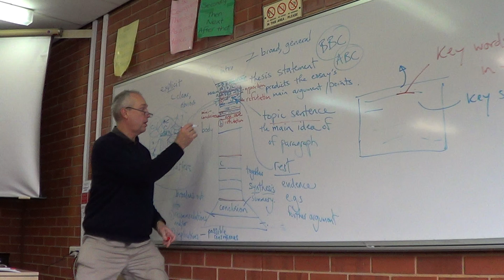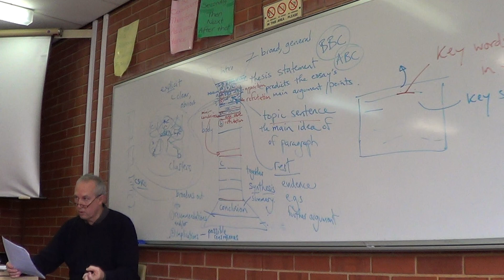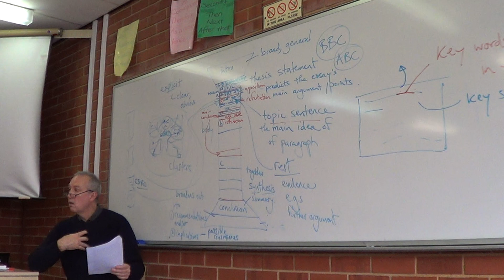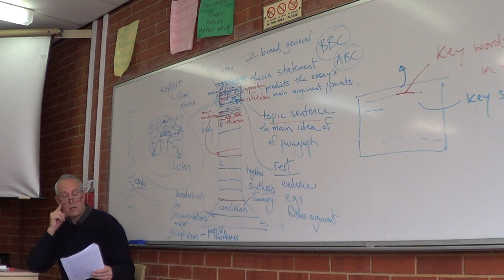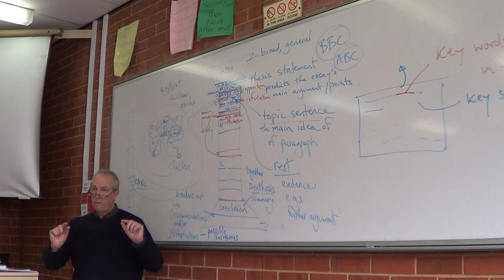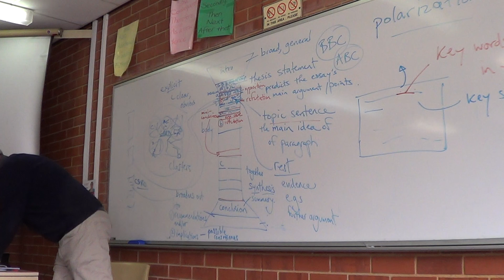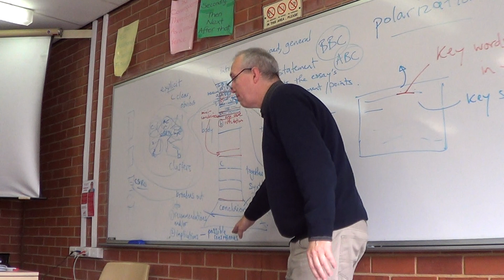Wed Aug 5th 8